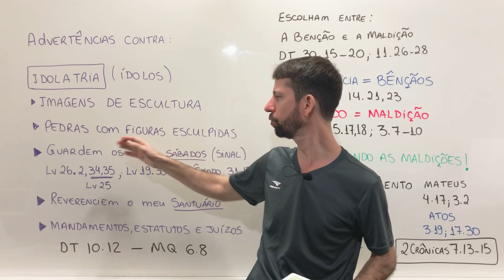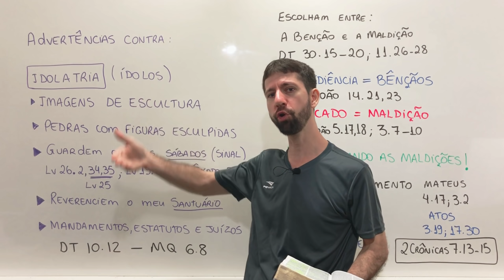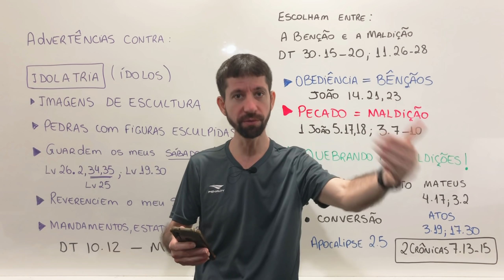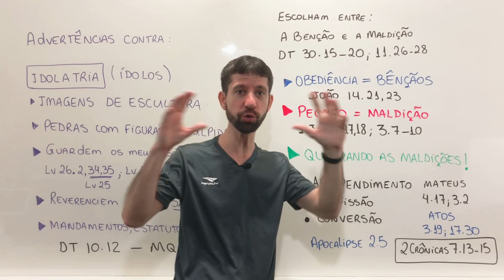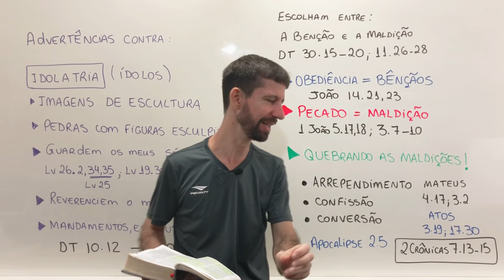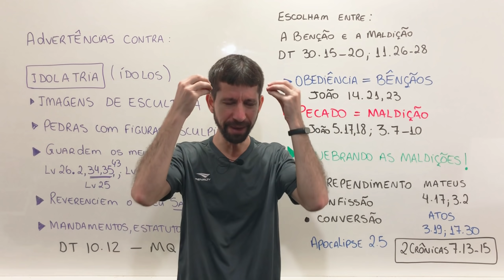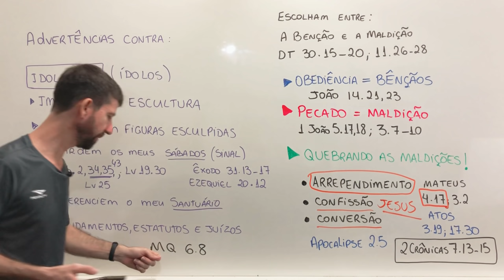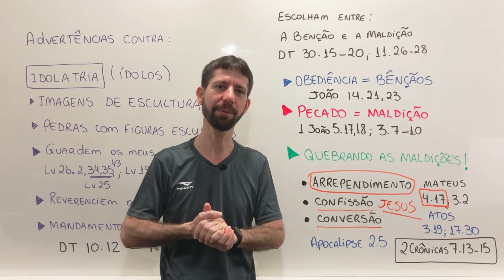LEVÍTICO 26 - A Bênção e a Maldição - Como quebrar a maldição? E como ser abençoado?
✓ BAIXAR a Apostila do Seminário APOCALIPSE SIMPLIFICADO está totalmente Revisada | BAIXE
✓ ou se preferir fazer um depósito/transferência:
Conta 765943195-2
Agência 3704
Operação 1288